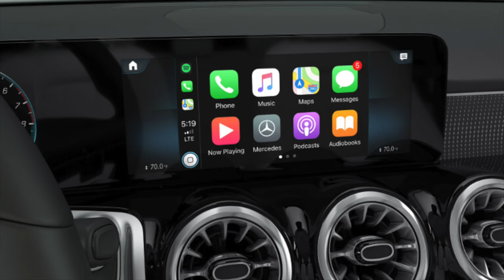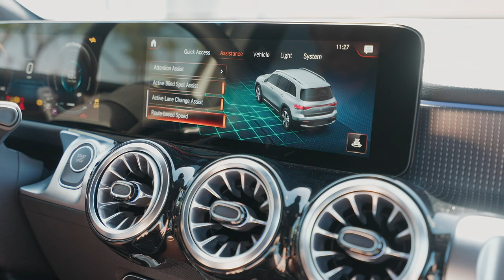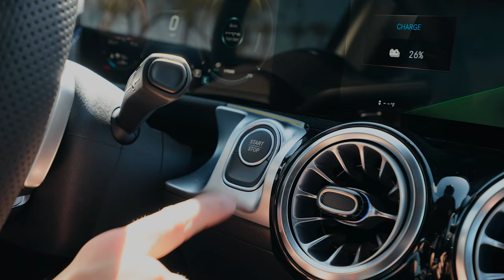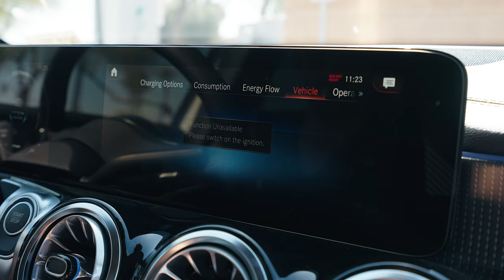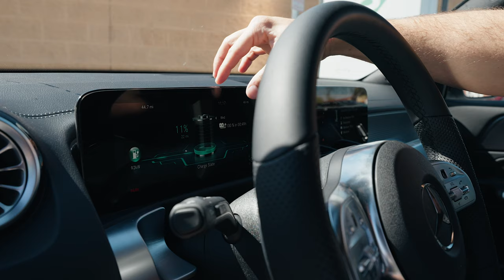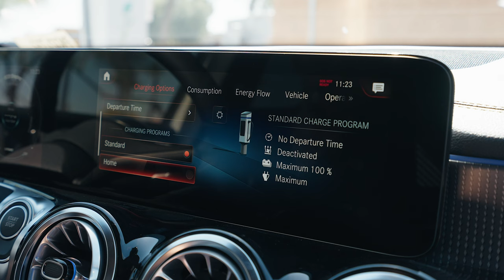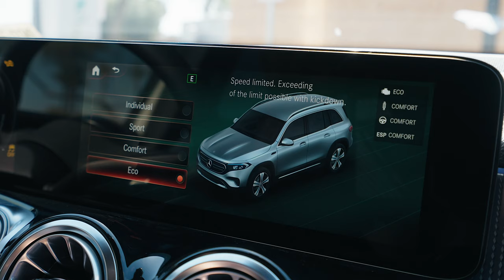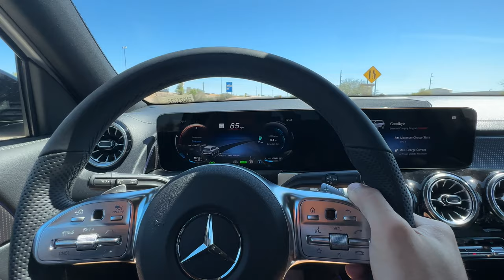All Electric Mercedes EQB - Worth $70,000?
This is a brand new Mercedes-Benz EQB350 4MATIC. It's fully electric and gets 221 miles of range. Would you buy this car?

Save 25% @ Hydrosilex with Code gjeebsapril or gjeebsmay (changes by the month)

The Best Tesla Floormats:
3D Mats: Save with code: GJEEBS3D10

Amazon Store

Dynamic Tint: 2015 E 5th Street Ste 6, Tempe, AZ 85281

Code: Gjeebs

Code: Gjeebs

Carseat Protector

(We both get $300 if you order through this link)

My Home Charger

Code: Gjeebs

Buttons for your Tesla!

Tesla Charging Adaptor

Code: Gjeebs15

Save money on Charging!

Join Robinhood with my link and we'll both pick our own free stock 🤝

Tesla Accessories:
My Sunglasses
Blacked out sport pedals
Tesla Mounting Pucks
Mobile Air Compressor for Tires
Tesla Mattress
Tire Pressure Gauge
Camera Gear:
My Camera
My Action Camera
My Camera with Accessories
Suction Mount that I use
Wireless Microphone

Car Cleaning Links:

Wheel Finishing Set
Bug Remover
Drying Towel
Best Microfiber Towels
Car Vacuum
Interior Cleaning Brush
Microfiber wash
Wheel Cleaning Brush
Tire Shine Applicator Pad